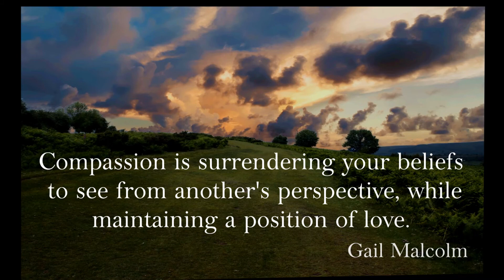Gail Malcolm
An interview with Gail Malcolm about compassion and kindness. In this interview we explore these topics and give you some insights on how to bring more compassion and kindness into your life.